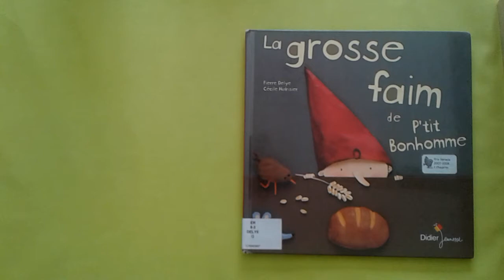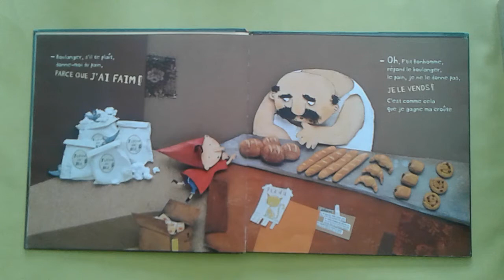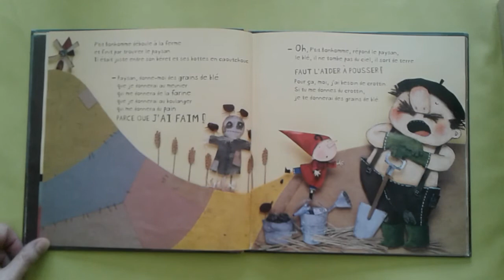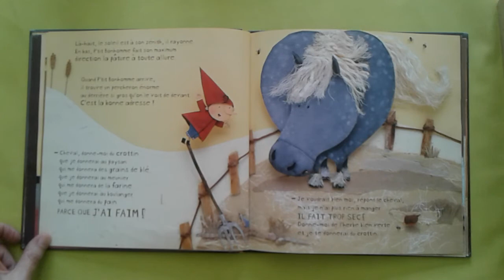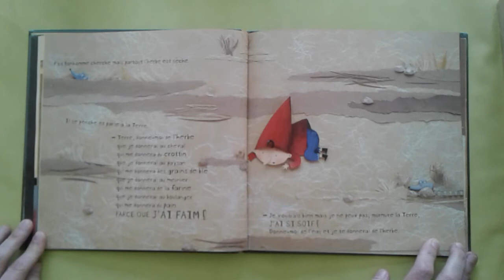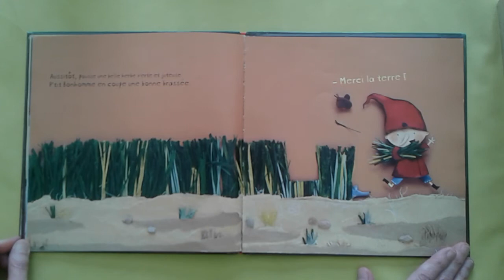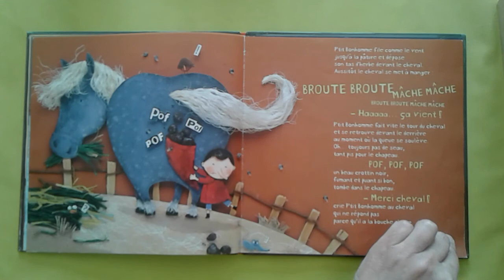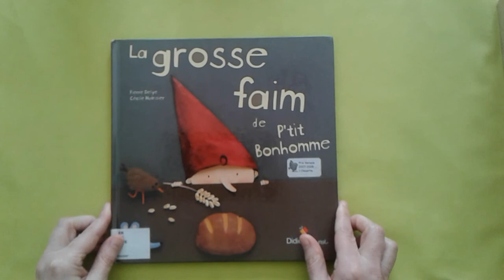La grosse faim de P'tit Bonhomme / Pierre Delye et Cécile Hudrisier